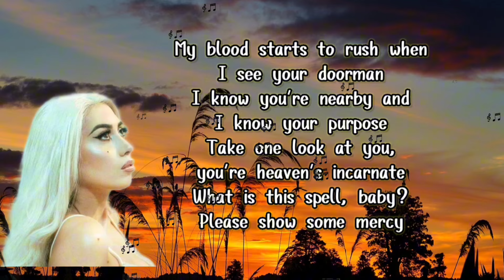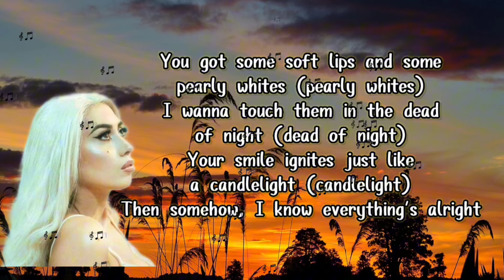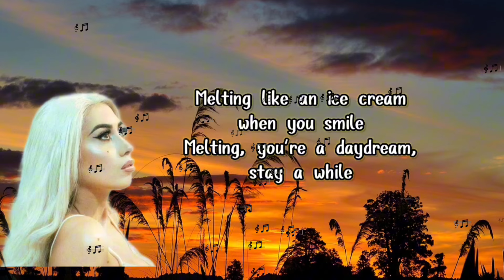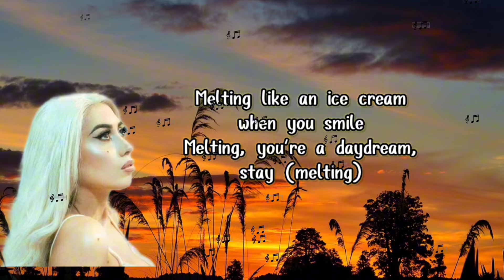Melting - Kali Uchis (lyrics) ..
thankyou for watching guysss 🌹✨